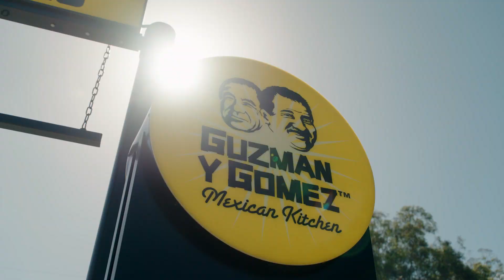GYG Molendinar - Opening Day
GYG MOLENDINAR IS NOW OPEN! 🎉🎉🎉 Join us daily for all of your GYG favourites!